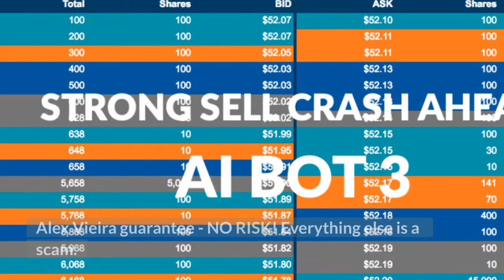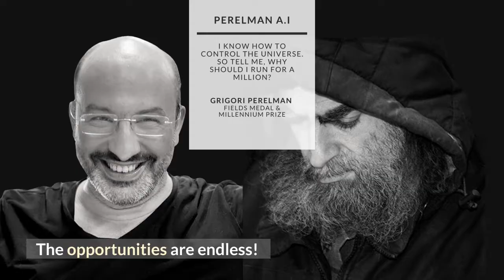Legendary China Tech Stocks Forecasts. The Great Crash. Alex Vieira Wins All Investment Prizes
Legendary China Tech Stocks Forecasts. The Great Crash. Alex Vieira Wins All Investment Prizes $MOMO china $BABA $JD $BIDU